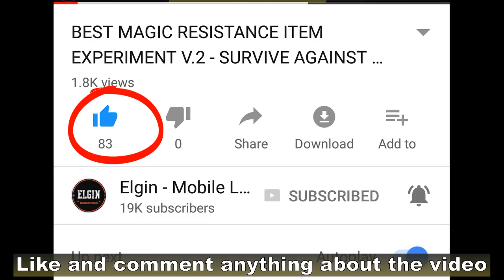NEW EVENT ODETTE JIGSAW - HOW TO GET ODETTE - VERY EASY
Just wanted to let you know about Odette Jigsaw.
If you don't know yet, Odette will be removed from the Shop.
She will only be available on the Hero Fragment store.
The good news is there is a new event called Odette Jigsaw that will allow you to get her easily.
Odette Jigsaw is a new event that will allow you to get Odette permanently.
All you need to do is complete the 7 steps to get Odette.
The requirements are very easy.

Step 1 - Join 1 Classic/Ranked/Brawl/VS A.I game and change one custom gear.
Step 2 - Join 1 Classic/Ranked/Brawl/VS A.I game and play Lucky Spin.
Step 3 - Join 1 Classic/Ranked/Brawl/VS A.I game and use a trial card.
Step 4 - Join 1 Classic/Ranked/Brawl/VS A.I game and watch a live stream.
Step 5 - Join 1 Classic/Ranked/Brawl/VS A.I game and change custom chat.
Step 6 - Join 1 Classic/Ranked/Brawl/VS A.I game and add one friend.
Step 7 - Join 1 Classic/Ranked/Brawl/VS A.I game and own two sets of emblems.
You can only complete one puzzle a day.
The duration is 30 days.
The event shoulde be available on original server in a few days.
It's very easy right?
What do you think about this event?